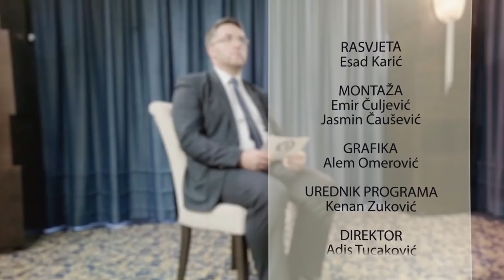Nista lično - Prof. dr. Husnija Kamberović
Voditelj: Nazif Horozović